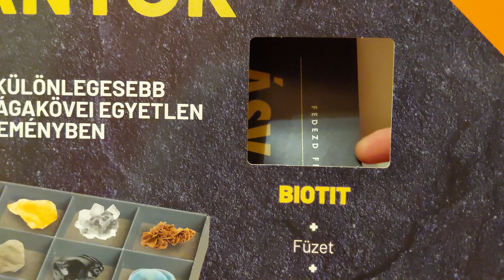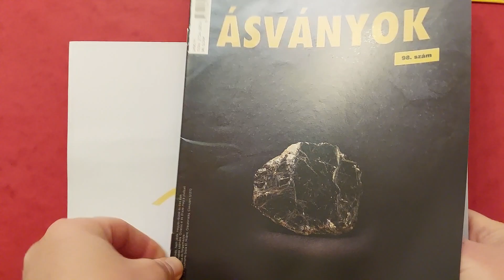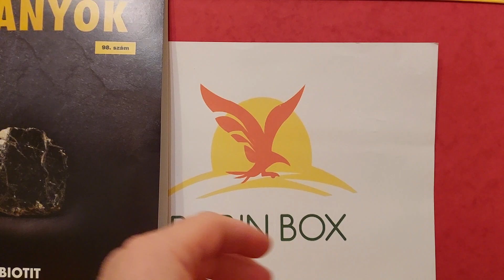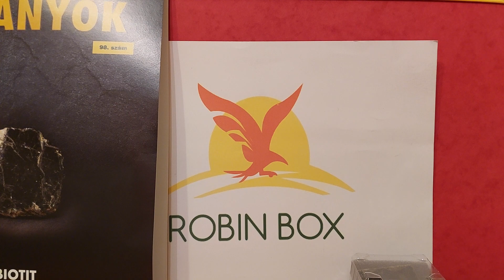Ásványok Bemutatása - Biotit (98. Rész)